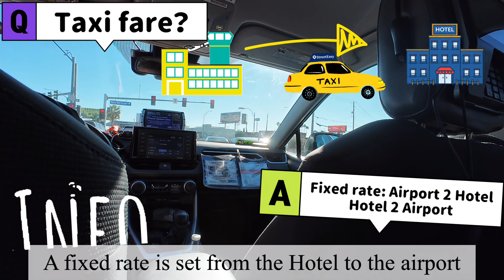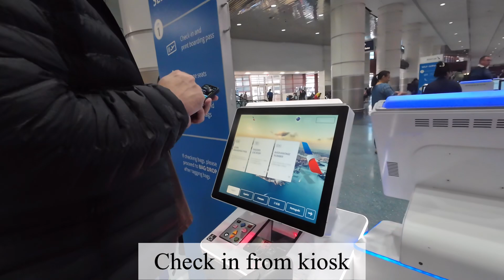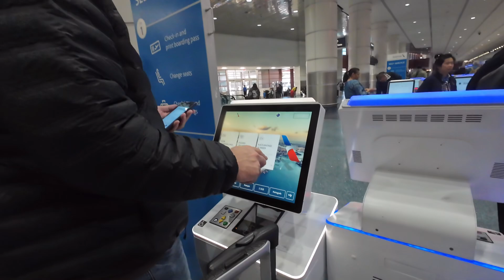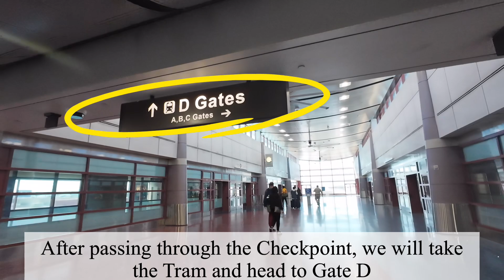Las Vegas Vacation - Travel Tips. (Hotel service, Taxi fare)